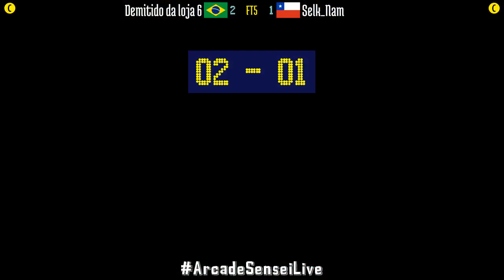FT5 @lastbld2: Demitido da loja 6 (BR) vs Selk_Nam (CL) [The Last Blade 2 lastbld Fightcade] Dec 31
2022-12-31: Demitido da loja 6 (BR) vs Selk_Nam (CL) [FT5 @ The Last Blade 2 @ Fightcade]